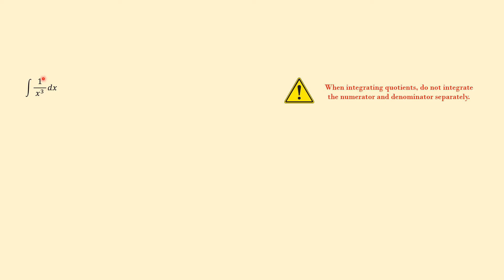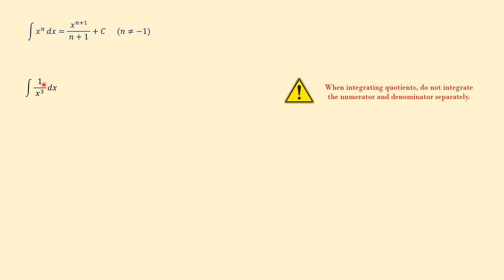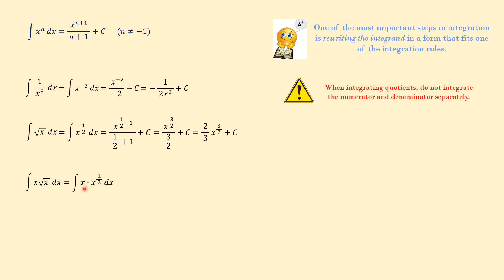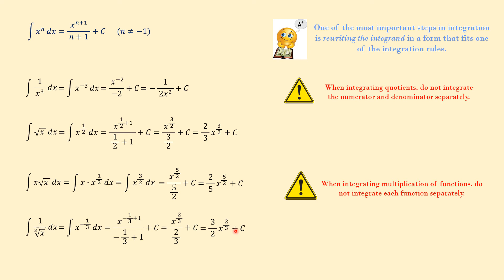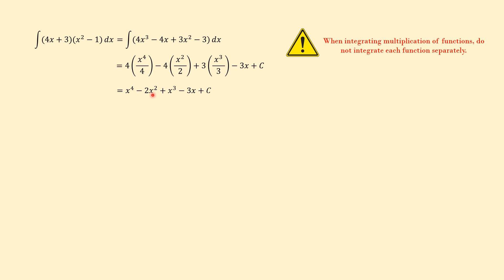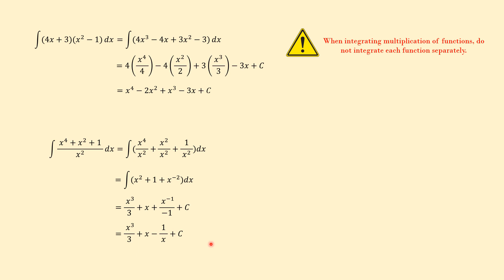Power Rule for Integrals - Basic Integration Formulas: More Examples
In this video, we continue POWER RULE and we use it to integrate Positive and  Negative Powers of x and to integrate polynomials and basic radical functions and some basic fraction functions and more.